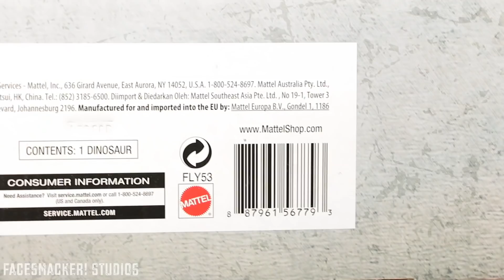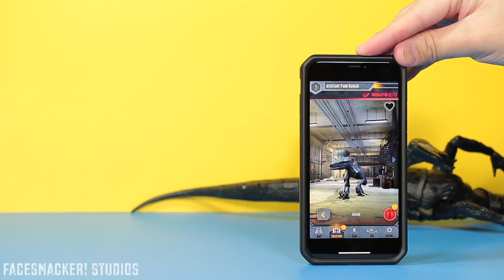"GRAB 'N GROWL ULTIMATE INDORAPTOR" Jurassic World: Fallen Kingdom | Figure Review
Get ready for the review of the "GRAB N GROWL ULTIMATE INDORAPTOR" from Jurassic World Fallen Kingdom! He Grabs, He Growls, He's ready to hunt!